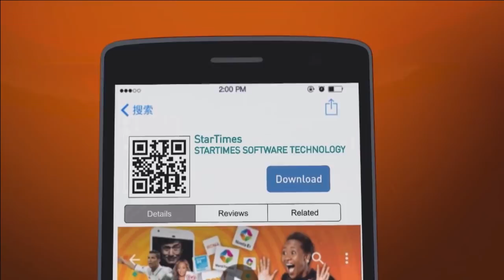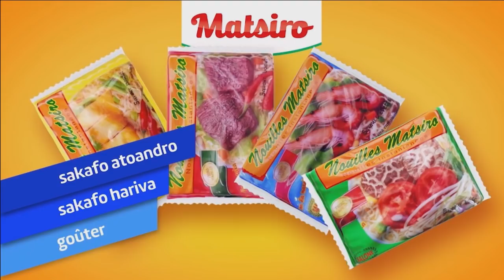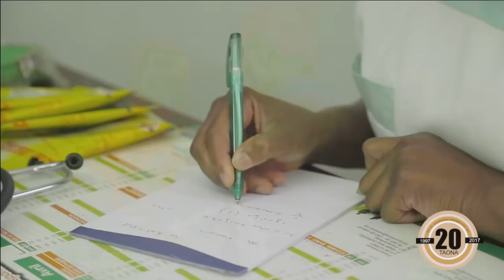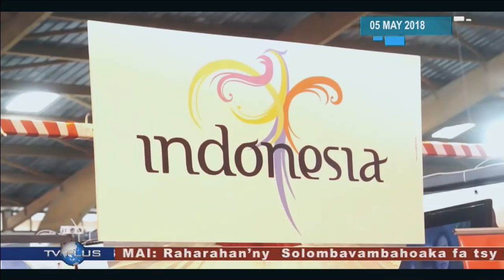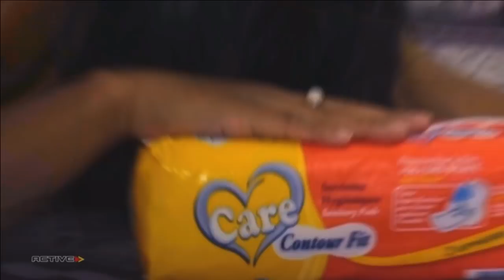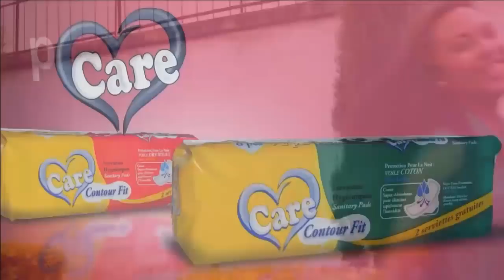LIVE DU 05 MAI 2018 BY TV PLUS MADAGASCAR (VM)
Prévu le 05 Mai 2018

Diffusion en direct de l'émission journal télévisé du TV PLUS MADAGASCAR.
Lundi à Samedi à 20H00 (Version Malagasy)